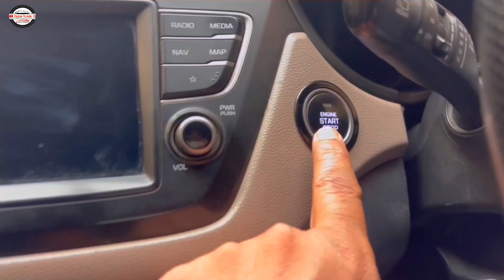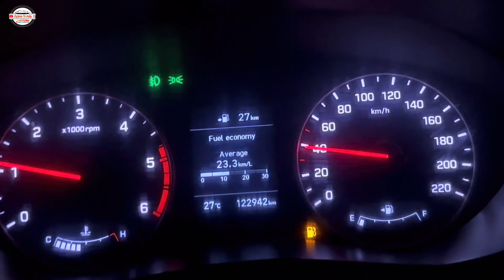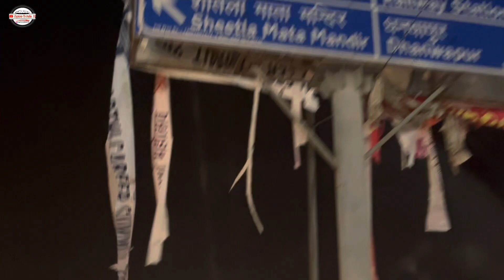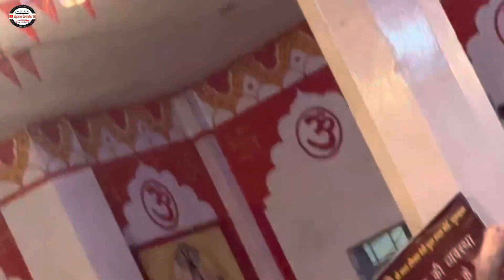शीतला माता के दर्शन करे आप को भी जल्द ही खुशखबरी मिलेगी ||shitlamata